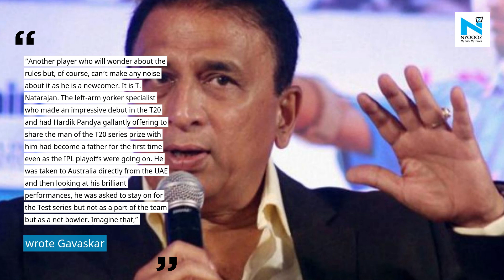That’s Indian cricket: Gavaskar slams 'different rules for different players' within Team India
Batting great Sunil Gavaskar believes that there are “different rules for different players” in the current Indian team. Gavaskar gave examples of Ravichandran Ashwin and T Natarajan’s situations to put weight behind his bold claim